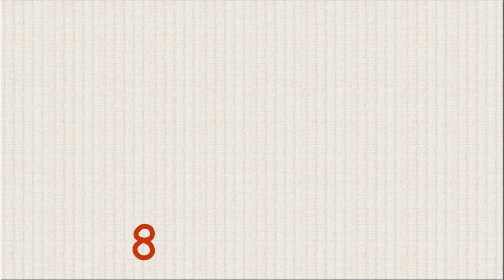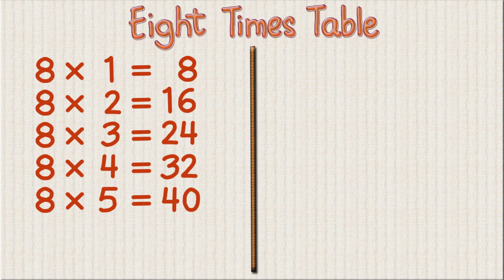Lesson On Multiplication Table Eight | Elementary Math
Kyoodoz presents: Lesson On Multiplication Eight Table | Elementary Math. This is the multiplication eight table to help students to learn and remember their eight times table in a fun and easy way. Teachers can also use the video as teaching material to teach their students.

Have fun and enjoy Math!